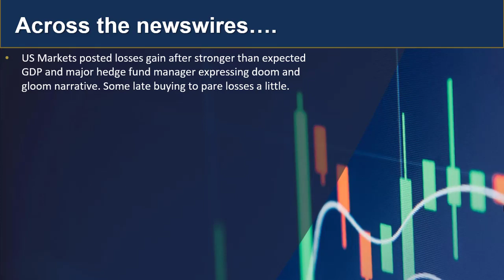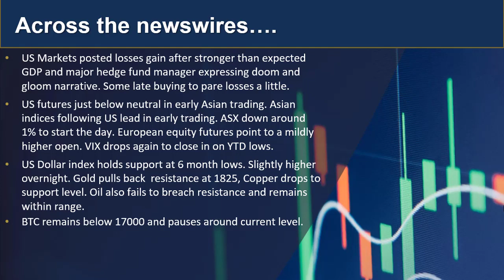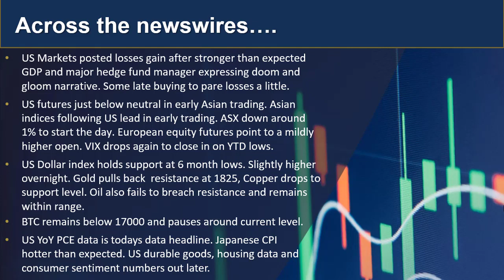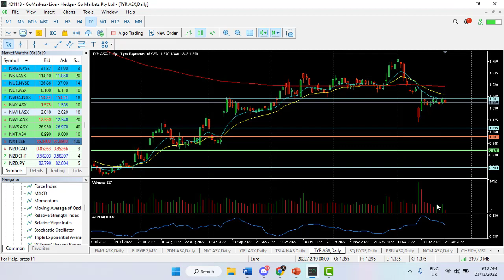GO Update and Charts of Interest 23rd Dec - TYR and USDJPY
With US markes falling again overnight and BIG data out later in the US, find out what this all means for your trading day

 人工客服小助手微信：gomarketssyd 或 gomarketsau5
墨尔本电话（中文服务）：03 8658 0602
悉尼电话（中文服务）：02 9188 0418